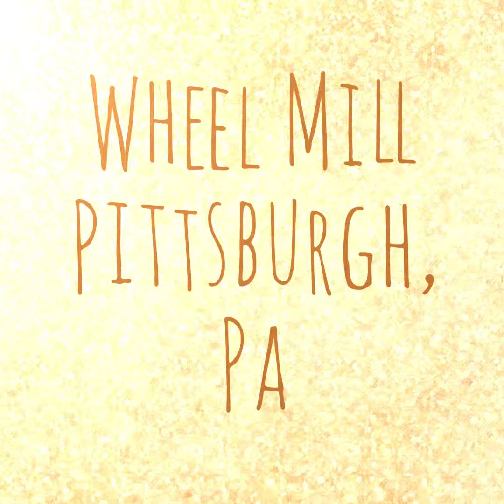Wheel Mill Pittsburgh, PA Extreme Unicycling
Wheel Mill Pittsburgh PA Unicycle Extreme Unicycling